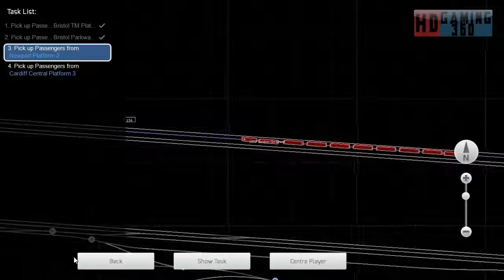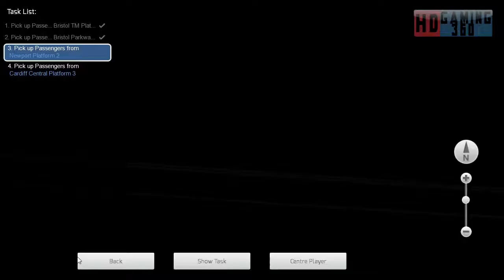Train Simulator 2017 - Career Mode - South Wales Coastal - London to Swansea Part 3